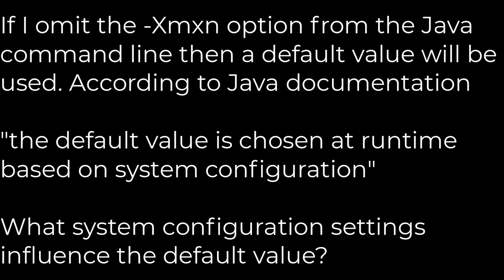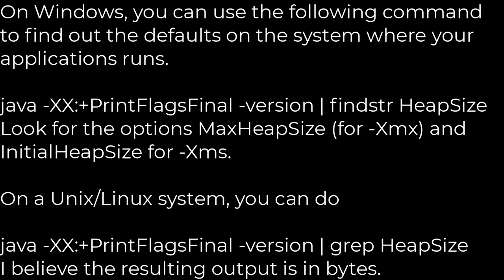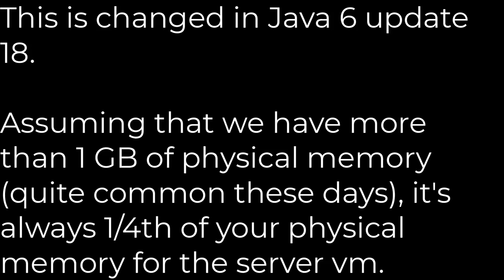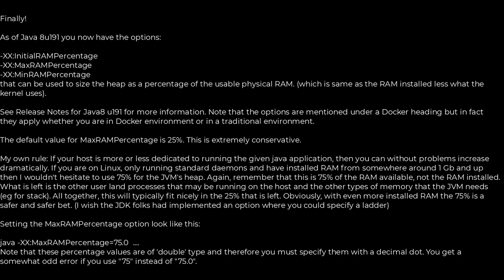Java :How is the default max Java heap size determined?(5solution)